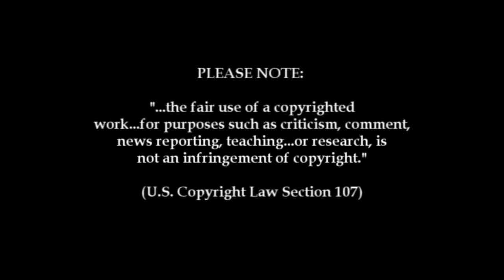ALL 'Christian' Denominations Worship the Pope!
Romans 1
  22 Professing themselves to be wise, they became fools,
  23 And changed the glory of the uncorruptible God into an image made like to corruptible man, and to birds, and fourfooted beasts, and creeping things.
  24 Wherefore God also gave them up to uncleanness through the lusts of their own hearts, to dishonour their own bodies between themselves:
  25 Who changed the truth of God into a lie, and worshipped and served the creature more than the Creator, who is blessed for ever. Amen.

Matthew 5
  11 Blessed are ye, when men shall revile you, and persecute you, and shall say all manner of evil against you falsely, for my sake.
  12 Rejoice, and be exceeding glad: for great is your reward in heaven: for so persecuted they the prophets which were before you.

Jude 1
  3 Beloved, when I gave all diligence to write unto you of the common salvation, it was needful for me to write unto you, and exhort you that ye should earnestly contend for the faith which was once delivered unto the saints.
  4 For there are certain men crept in unawares, who were before of old ordained to this condemnation, ungodly men, turning the grace of our God into lasciviousness, and denying the only Lord God, and our Lord Jesus Christ.

1. No man or woman, in or out of government shall initiate force, threat of force or fraud against my life and property and, any and all contracts I'm a party to, not giving full disclosure to me, whether signed by me or not are void at my discretion.

2. I may use force in self-defense against anyone that violates Law 1.

3. There shall be no exceptions to Laws 1 and 2